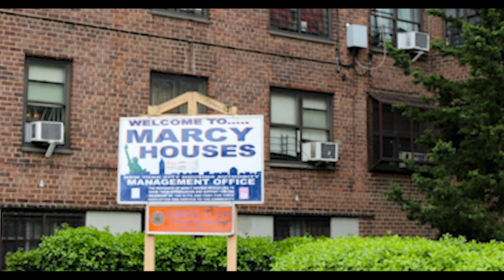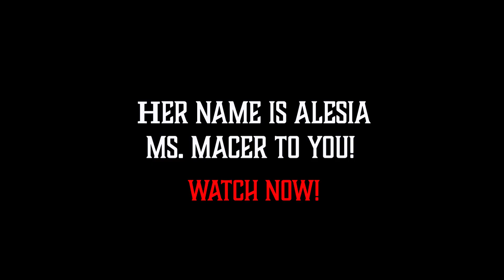The dark truth about the dead-beat dad Jay-Z will shock the world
Alesia couldn’t see the tears coming down her eyes when Jay-Z left her and his first daughter with a hard knock life,  so she had to make this film cry. WATCH NOW!